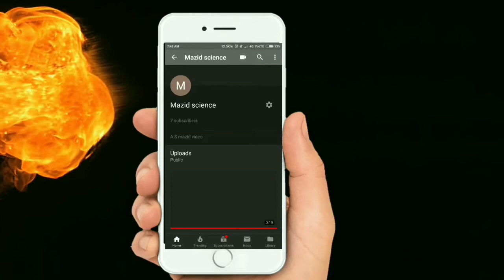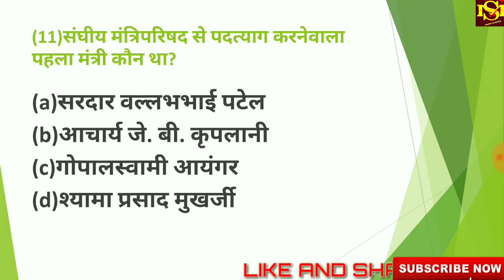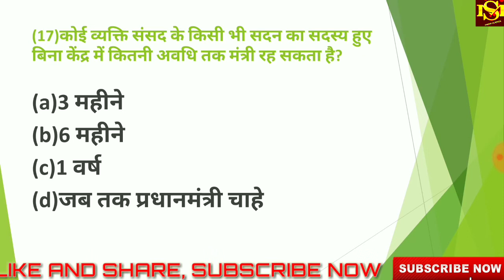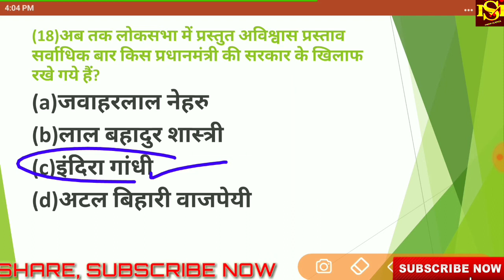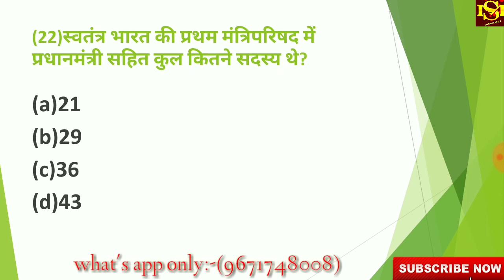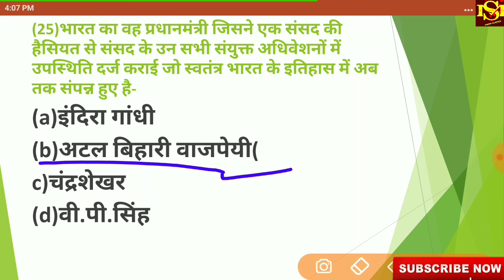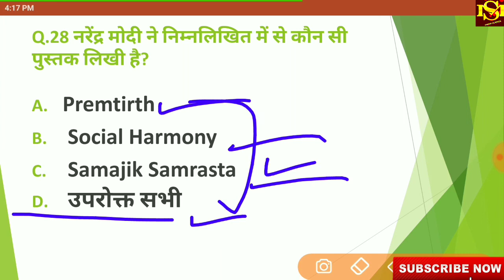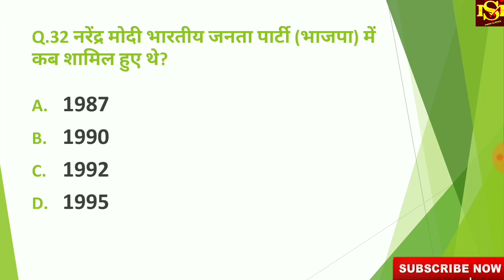प्रधानमंत्री से संबंधित सभी महत्वपूर्ण प्रशन PART :-2 MOST IMPORTANT QUESTION ALL COMPETITION EXAM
उपराष्ट्रपति से संबंधित सभी महत्वपूर्ण प्रश्न